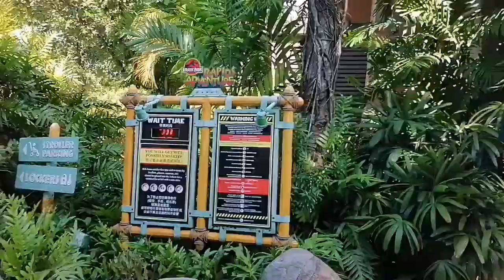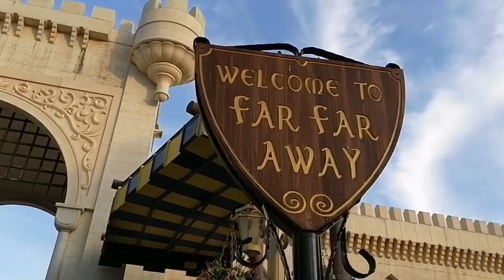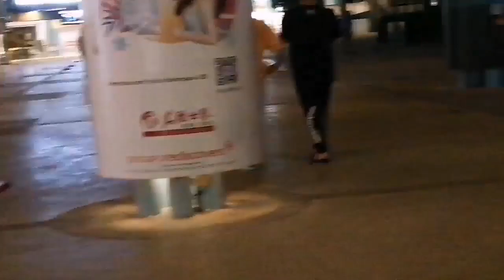The JURASSIC PARK UNIVERSAL STUDIO SINGAPORE ENJOY TOURSPOT |MHAY LOVE